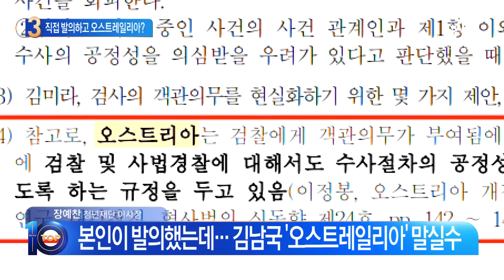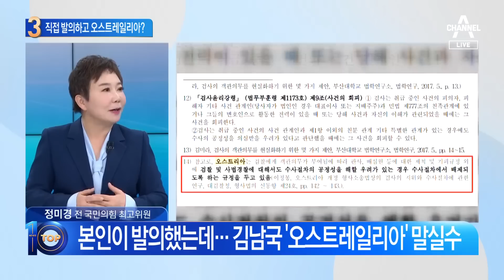‘이모 교수’ 김남국 또 망신…오스트레일리아가 오스트리아? | 뉴스TOP 10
‘이모 교수’ 김남국 또 망신…오스트레일리아가 오스트리아?

■ 방송 : 채널A 뉴스 TOP10 (17시 20분~19시)
■ 방송일 : 2023년 2월 9일 (목요일)
■ 진행 : 김종석 앵커
■ 출연 : 김준일 뉴스톱 수석에디터, 이현종 문화일보 논설위원, 장예찬 청년재단 이사장, 정미경 전 국민의힘 최고위원

[김종석 앵커]
영상이 잘 설명을 해놨는데, 누구나 실수는 할 수 있습니다. 그런데 이제 실수의 문제라기보다는 사실 이 문제가 오스트리아와 오스트레일리아, 호주 이 문제가 아니라 실제로 본인이 발의했던 검사기피 허용법안이기 때문에 저것을 착각할 수 있느냐. 이 문제부터 시작이 되는 것 같아요?

〈평일〉
08시 50분 김진의 돌직구 쇼
12시 00분 뉴스A 라이브
17시 20분 뉴스TOP10
19시 00분 뉴스A

〈주말〉
12시 10분 토요랭킹쇼·뉴스A 라이브
19시 00분 뉴스A